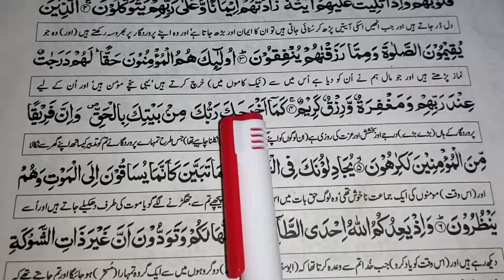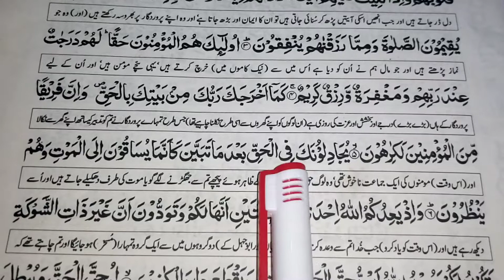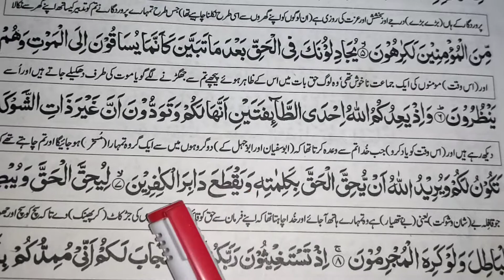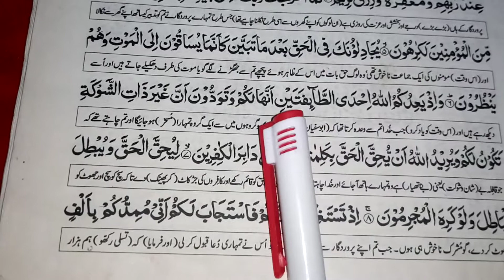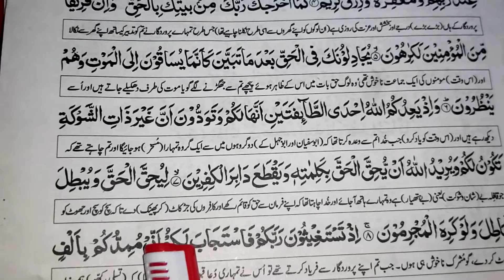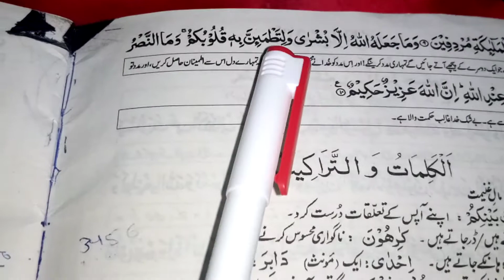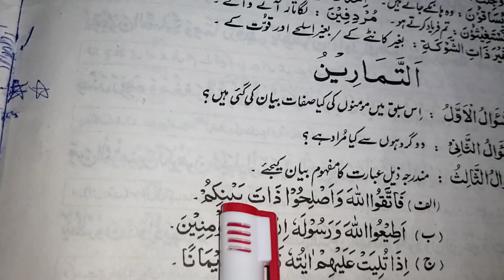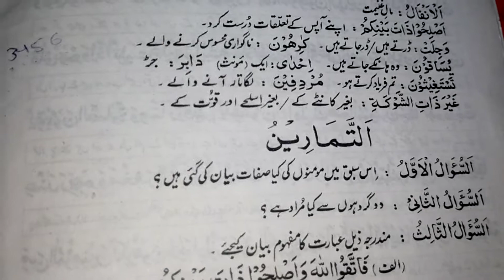سورة الانفال آیات ٥ تا ١٠ اردو ترجمعہ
# surah Anfaal ayat 5 to 10.
translation of quranic verces, Al anfaal,